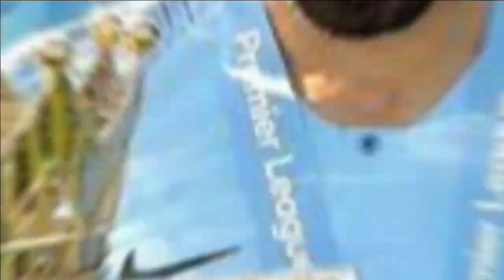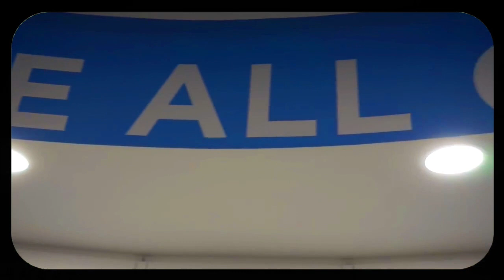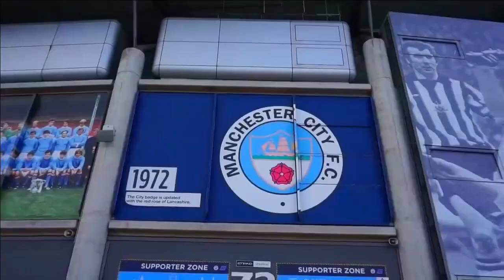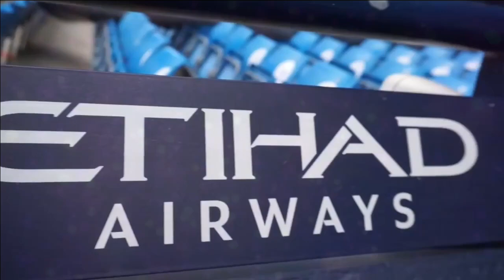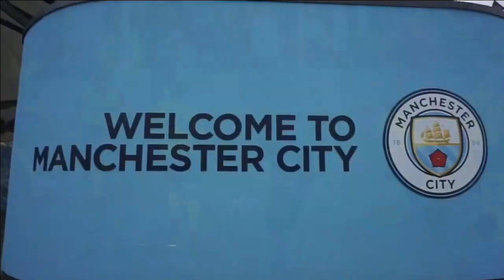Uncovering the Shocking Fate of Manchester City!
BREAKING NEWS: Game over for Manchester City As Manchester City appeal REJECTED as English FA slammed Pep Guardiola 115 count charges Facing BAN alert from PGMOL after breaking Financial Fair Play(FFP) 115 charges which is threatening the future of the Premier League Giants!.

The Season is already over for them before it even started 😭...

In this video, we're uncovering the shocking fate of Manchester City, and it looks like it's just about over. Will City's collapse prove to be the death of English football? Watch and find out!